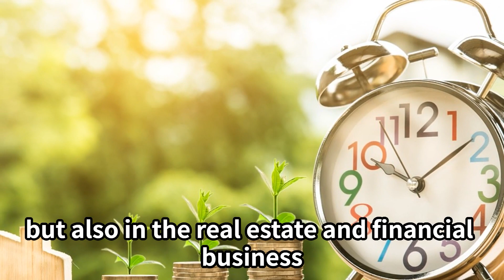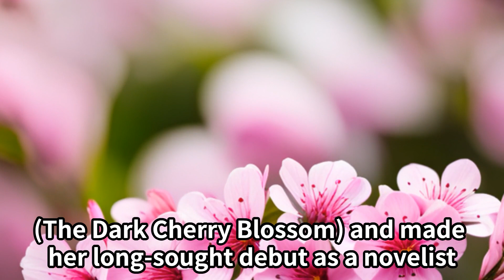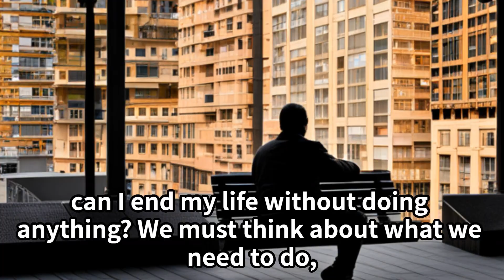The Life of Higuchi Ichiyo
The following is an introduction to the life of Higuchi Ichiyo and his quotes.